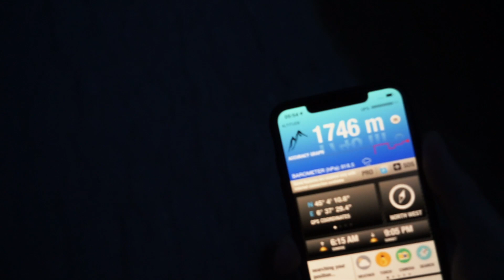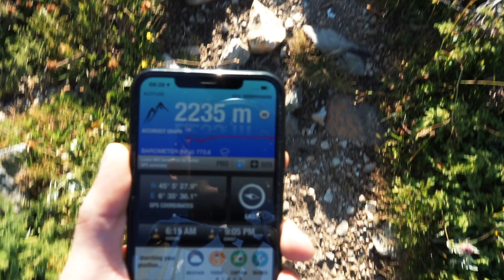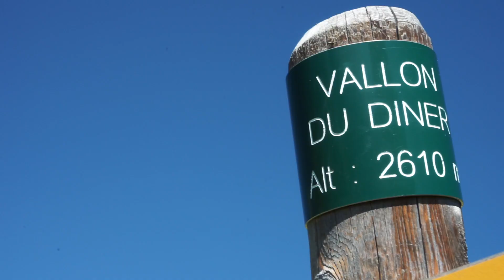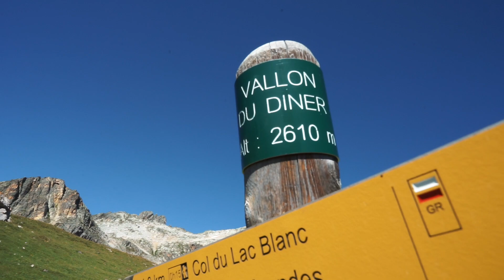HO CAMMINATO PER 12H | MONTE THABOR • mt 3178 slm • DJI MAVIC 2 PRO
🔹Filtri utilizzati in questa escursione
⛰ App utilizzata: ALTIMETER

🔹 MAVIC 2
🔹FILTRI MAVIC 2 PRO
🔺Consigliati ND
8 FILTRI PER TUTTE LE SITUAZIONI:
🔹FILTRI MAVIC 2 ZOOM
🔺Consigliati ND
8 FILTRI PER TUTTE LE SITUAZIONI:

🔹DJI OSMO POCKET
🔹FILTRI OSMO POCKET
8 FILTRI PER TUTTE LE SITUAZIONI:

🔹DJI Osmo Action
🔹SONY a7ii
🔹OBIETTIVO 24-70 F4
🎙BLUE YETI
🎙RODE Video Micro
🎒Zaino MANFROTTO Street Collection
🎒Zaino ANTITACCHEGGIO
💾Micro Sd

Con questo pacchetto di Luts studiato peri il Mavic 2 Pro e non solo, otterrai video incredibilmente cinematografici, supportando il canale!

➜Se ti interessa il mondo dell'FPV, ti può interessare questa serie:
➜Se ti interessa il mondo dell'FPV, ti può interessare:
🛑 ➡️IL MIGLIOR DRONE FPV ASSEMBLATO PRONTO AL VOLO GEPRC ELEGANT: